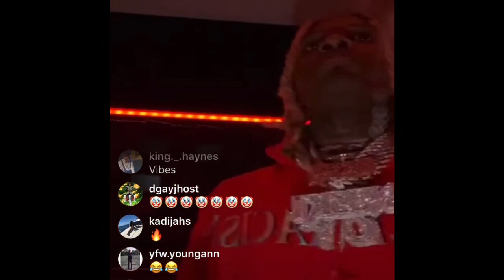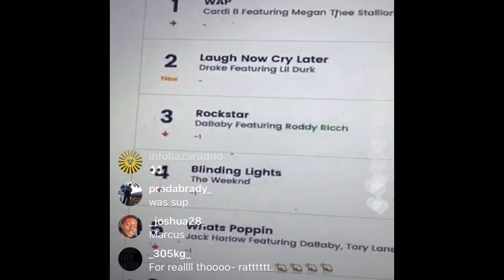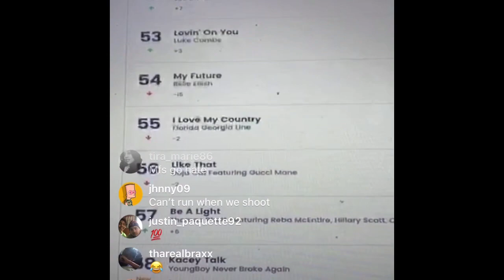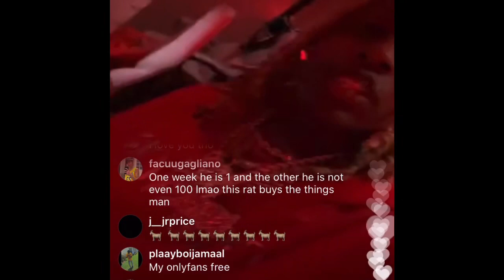Lil Durk Responds To 6ix9ine On IG Live